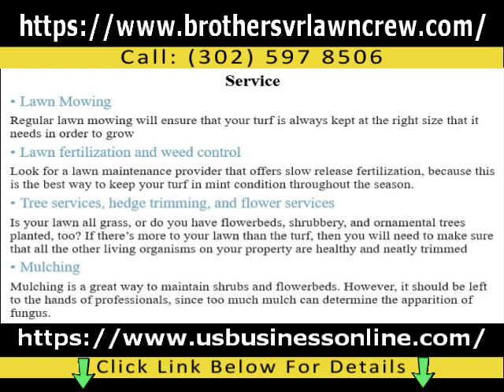Brothers VR Lawn Crew LLC / Professional Landscaping & Lawn Care In Bloomington DE 19805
In order to learn about Professional Landscaping & Lawn Care in Bloomington DE 19805

The video is showing Professional Landscaping & Lawn Care in Bloomington DE 19805   but also try to cover the following subject:
-Affordable Mulching & Installation in Bloomington DE 19805
-Residential & Commercial Lawn Care in Bloomington DE 19805
-Reliable Folk Cleaning & Snow Removal in Bloomington DE 19805

So you want to find out more about Professional Landscaping & Lawn Care in Bloomington DE 19805, I did too and here is the result.
Professional Landscaping & Lawn Care in Bloomington DE 19805 intrigued me so I did some research study and published this to YouTube .
This YouTube channel has various other similar videos about Affordable Mulching & Installation in Bloomington DE 19805, Residential & Commercial Lawn Care in Bloomington DE 19805 and Reliable Folk Cleaning & Snow Removal in Bloomington DE 19805
Please check them out :
If you were trying to find more details about Affordable Mulching & Installation in Bloomington DE 19805 or Residential & Commercial Lawn Care in Bloomington DE 19805 did this video help?